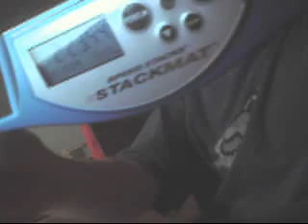3x3-4x4 Relay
For the challenge given to ezcubers